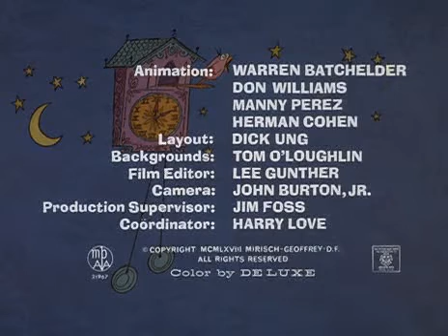060 - A Noite da Pantera (1969)